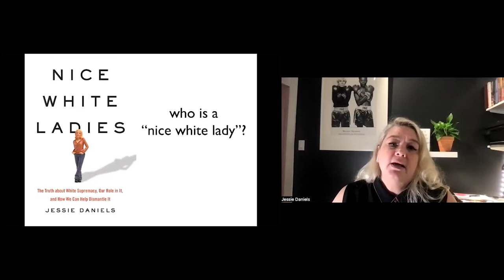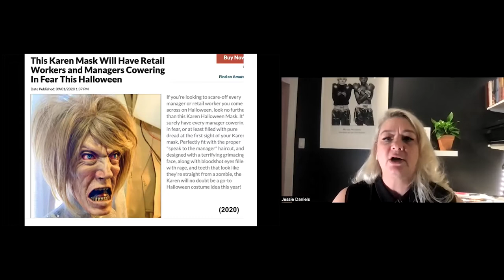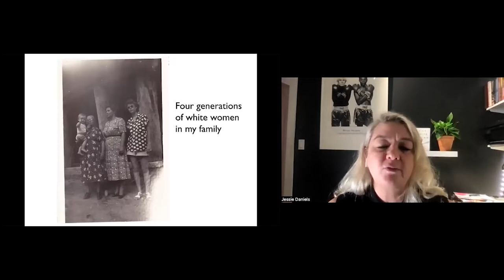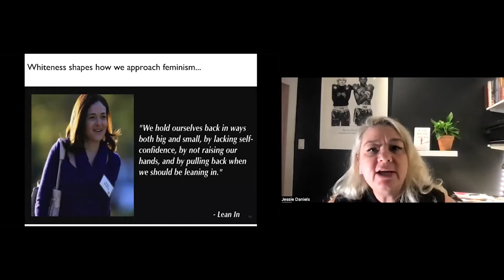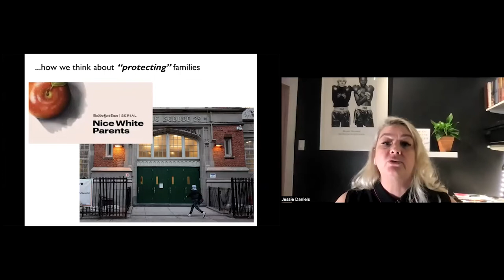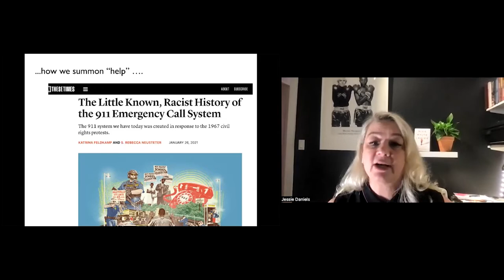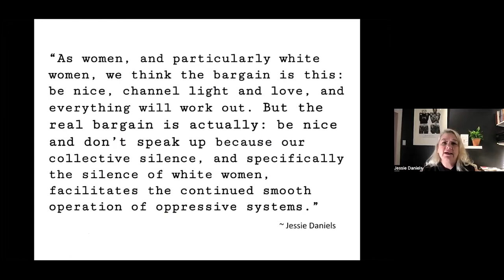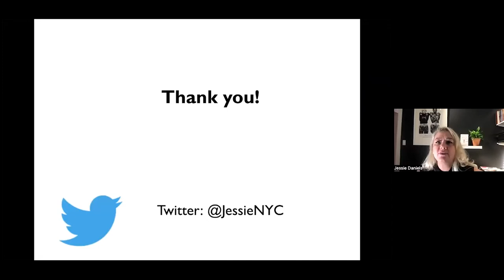Book Forum: Nice White Ladies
Nice White Ladies: The Truth About White Supremacy, Our Role in it, and How We Can Help Dismantle it, by Jessie Daniels (Professor of Sociology at Hunter College, Faculty Associate at the Harvard Berkman Klein Center, 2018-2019 D&S Fellow), joined by Mutale Nkonde (Chief Executive Officer at AI For the People, 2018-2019 D&S Fellow), and hosted by Sareeta Amrute (Principal Researcher & Race and Tech Program Director).

In a nation deeply divided by race, the “Karens” of the world are easy to villainize. But in Nice White Ladies, Jessie Daniels addresses the unintended complicity of even well-meaning white women. She reveals how their everyday choices harm communities of color. White mothers, still expected to be the primary parents, too often uncritically choose to send their kids to the “best” schools, collectively leading to a return to segregation. She addresses a feminism that pushes women of color aside, and a wellness industry that insulates white women in a bubble of their own privilege.

Daniels then charts a better path forward. She looks to the white women who fight neo-Nazis online and in the streets, and who challenge all-white spaces from workplaces to schools to neighborhoods. In the end, she shows how her fellow white women can work toward true equality for all.